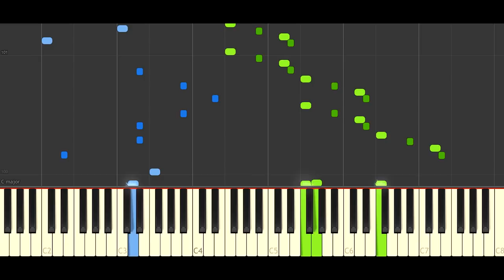BTS (防弾少年団) - "Crystal Snow" | Piano Tutorial Synthesia(sheet music soon)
Hi! This is my cover of BTS (방탄소년단) - Crystal Snow 피아노. BTS should make Japanese songs more often.. totally sounds like an anime OST LOL (๑˃̵ᴗ˂̵)و

♪ Original Artist ♪
→ BTS (방탄소년단)